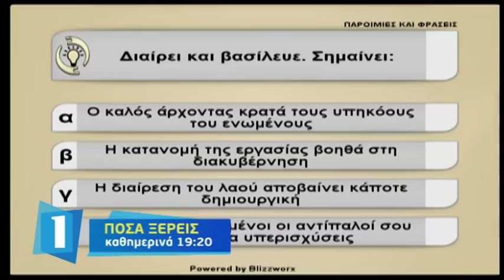ΠΟΣΑ ΞΕΡΕΙΣ TRAILER EK 81 84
Καθημερινά στις 19:20